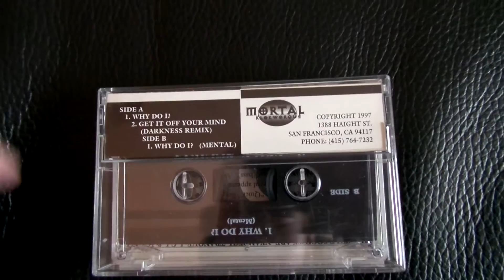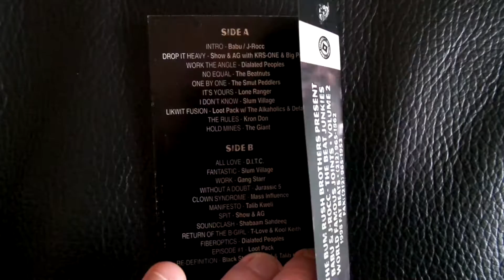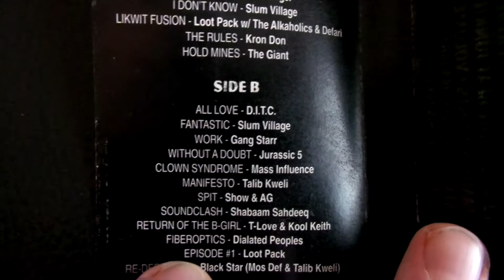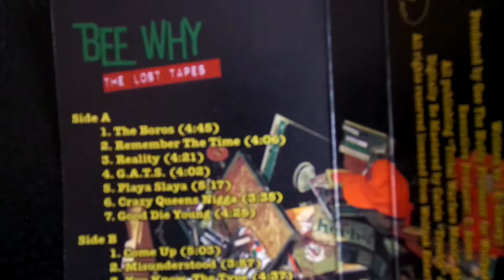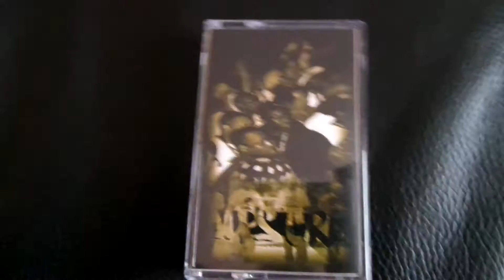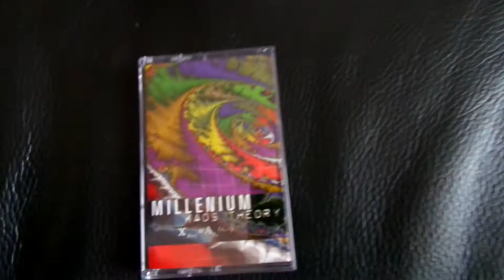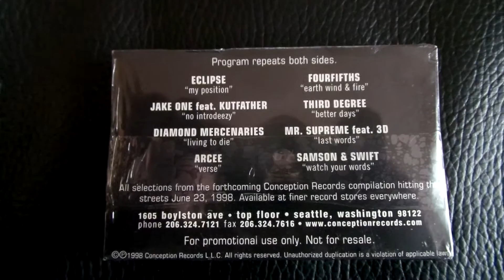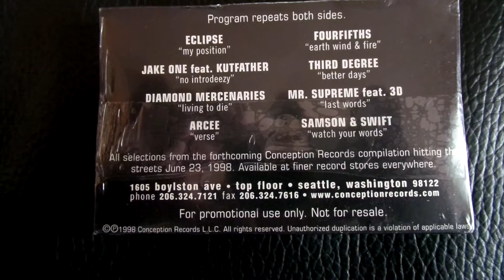Cassette Update 44 (Hip-Hop)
More pieces of plastic!